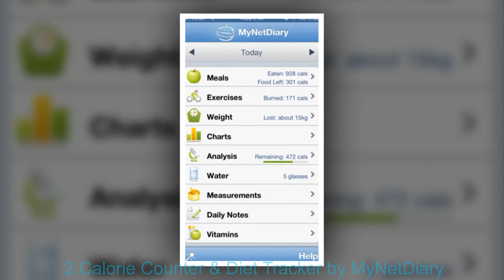Top Calorie Counter Apps for iPad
1.Diet and Weight Loss Tracker HD by CalorieCount.com

2.Calorie Counter & Diet Tracker by MyNetDiary.

3.Lose It

4.Calorie Counter by FatSecret for iPad

5.Tap Track-Calorie Counter (Diets &Exercises)

6.Calorie Counter • FREE

7.Nutrition Menu-Calorie

8.DailyBurn Tracker

9.CalorieKing Food Search

10.Food Diary and Calorie Tracker by MyNetDiary HD